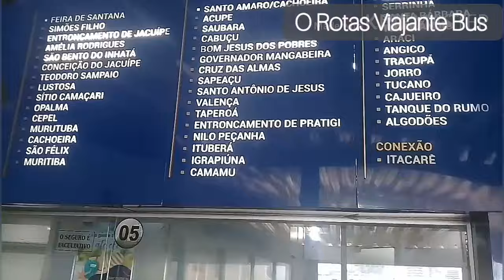Rodoviário de Salvador Guichê Empresa (Santana serviços Cidade sol) Jaua